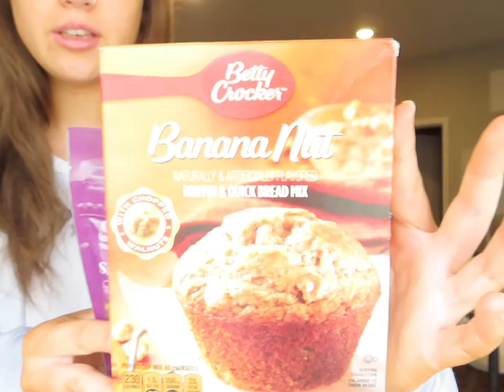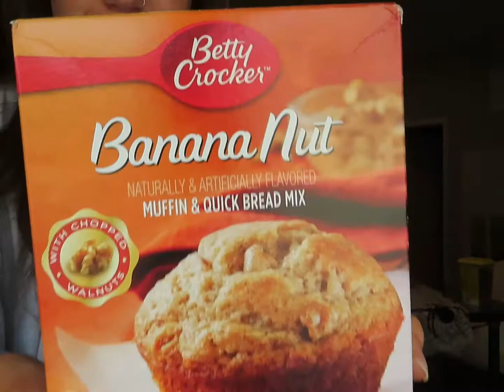VLOG: CLEAN WITH ME! GROCERY HAUL/COFFEE RUN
come along my day with me :)